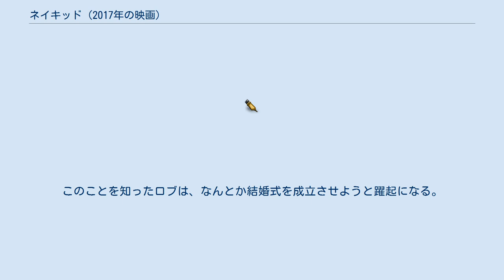ネイキッド (2017年の映画)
デヴィッド・ニューマンの作曲映画
『ネイキッド』（Naked）は、2017年のアメリカ合衆国のコメディ映画。
2000年のスウェーデン映画『Naken』のリメイク作品。
マイケル・タイデスが監督を務めた。
出演はマーロン・ウェイアンズ、レジーナ・ホール、J.T.ジャクソン、スコット・フォーリー、イライザ・クープ、ロレッタ・デヴァイン、デニス・ヘイスバート。
2017年8月11日よりネットフリックスで配信された。
 学校の臨時教員として働くロブは、気さくで明るい性格だが、計画性がなく無責任な男でもあった。
彼は最愛の女性メーガンとの結婚を控えていたが、彼女の父親は未だにロブを結婚相手として認めようとしていなかった。
 結婚式前夜、ロブは親友のベニーと酒を飲みに町へ繰り出すが、翌朝彼が目覚めると、そこはホテルのエレベーターの中であり、しかも素っ裸の状態であった。
昨夜の記憶がない彼は、困惑しながらも式が執り行われる教会を目指すが、その姿を見た町の住民に通報され、ついには逮捕されてしまう。
 失意のどん底に叩き落とされたロブであったが、気が付くと彼は再び素っ裸であのホテルのエレベーターの中にいた。
混乱する彼が目にしたのは、あの人生最悪の日と同じ光景であった。
ロブは時間をループしているのだ。
このことを知ったロブは、なんとか結婚式を成立させようと躍起になる。